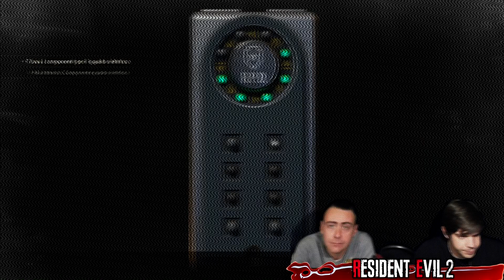Resident Evil 2 Remake (Ep.7) - Corri...Scappa...c'è il Tyrant [Leon - Walkthrough ITA]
▆ ▇ █ Bentornati su ParliamoNerd █ ▇ ▆

Benvenuti al settimo episodio di Resident Evil 2 Remake, CORRIIIIIII.
Mi raccomando di CLICCARE sulla CAMPANELLA per rimanere sempre aggiornati su tutti i video, e fateci sapere la vostra opinione qui sotto nei commenti.